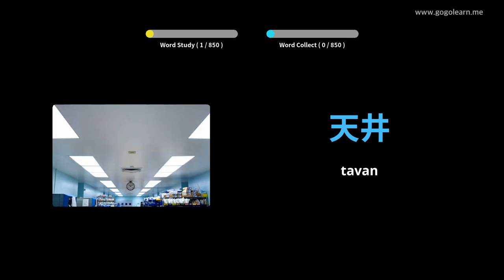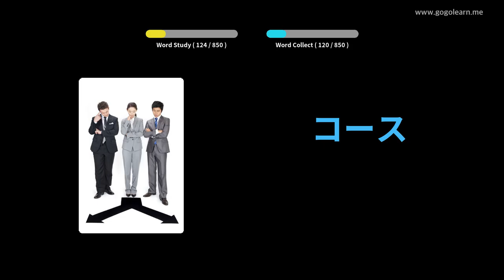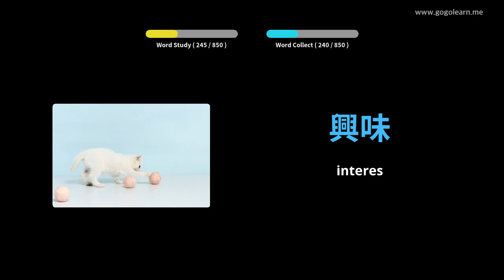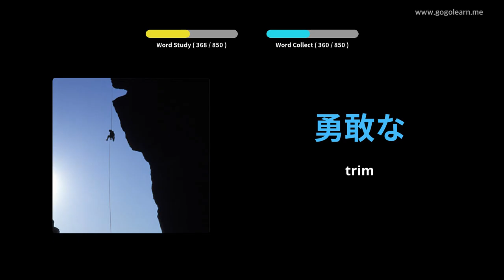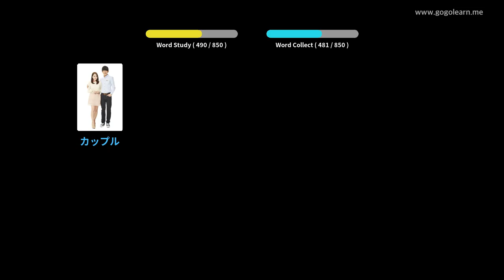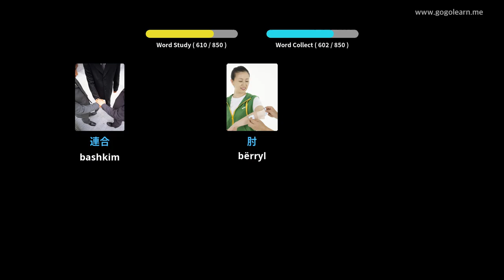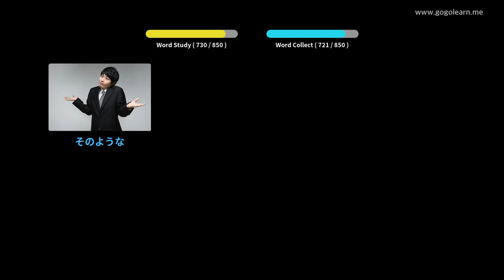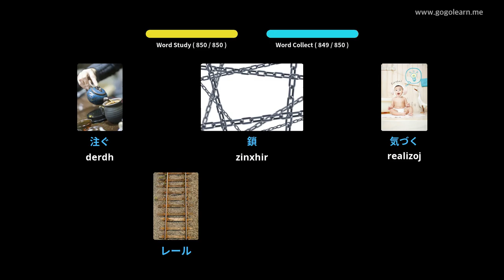Fjalori japonez duke dëgjuar ndërsa flini | Golearn